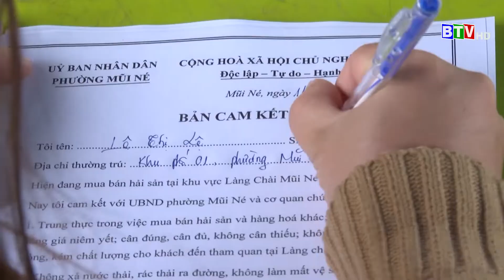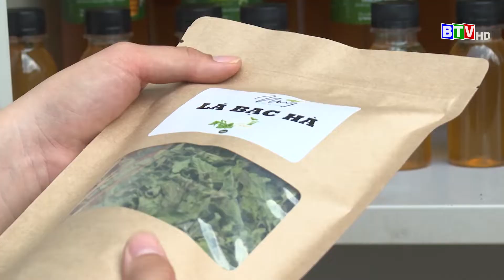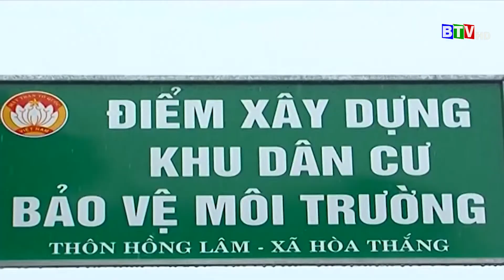[BTV] - Tháng hành động vì An toàn thực phẩm | Bình Thuận nông thôn mới - 01.05.2022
[BTV] - Tháng hành động vì An toàn thực phẩm